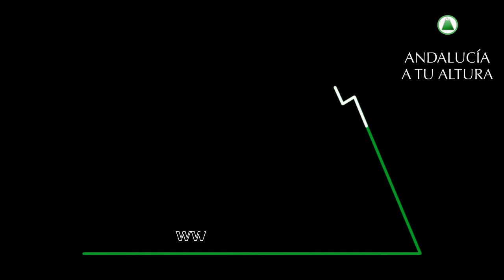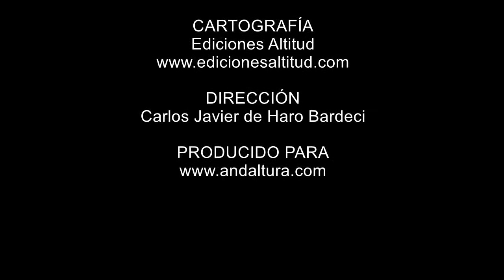Vertiente Norte de la Sierra de San Pablo Sierra de Montellano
Ruta de Senderismo por la Sierra de Montellano - Vertiente norte de la Sierra de San Pablo en la Comarca Morón y Marchena.